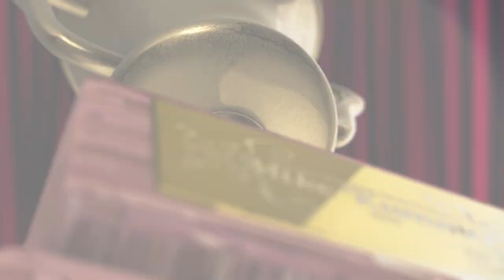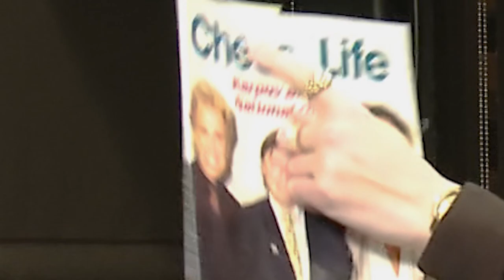Winning with Chess Psychology: Playing OFF the Board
Mike Kummer demonstrates how and why a player should be aware of his tournament standing. Hear how Mike strategically took a bye, exploited an opponent's morale, and scheduled a a tournament at a time other strong players could not play, thus heightening Mike's chance to win the cash prize.

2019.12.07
Alex Marler vs. Mike Kummer, 2017: C41 Philidor, exchange variation
Marler vs. Kummer, 2007: B34 Sicilian, accelerated fianchetto, modern variation
Julian Proleiko vs. Yuriy Krykun, 2019: C26 Vienna, Paulsen-Mieses variation
Steven Zierk vs. Titas Stremavicius, 2019: E04 Catalan, open, 5.Nf3
Kummer vs. Salem Alhalhali, 1998: C20 King's pawn game
Kummer vs. Anthony Burich, 1998: B18 Caro-Kann, classical variation
Kummer vs. Robert Bollinger, 1998: B07 Pirc defence
Kummer vs. NN, 2000: B20 Sicilian, Steinitz variation
Kummer vs. Tim Nesham: B22 Sicilian, Alapin's variation (2. c3)
Kummer vs. Ryan A Dennis, 1999: C50 Hungarian defence

Producer: Danny Machuca